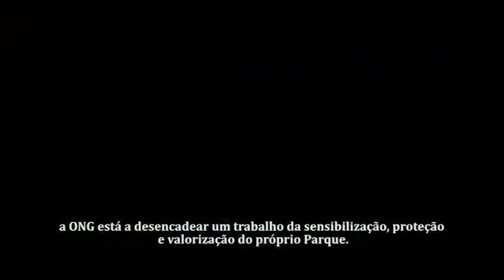Testemunho de José Nico Djú | IMVF | UE-PAANE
"A ONG Vatos Verdes escolheu o caminho da formação como prioridade. Na primeira fase de receção do apoio através do UE-PAANE, canalizámos o valor exatamente para a formação que permitiu a vinda de técnicos, de peritos da área de Gestão e Controlo do Património Público, que veio dar grandes vantagens aos técnicos da ONG", José Nico Djú, participante na formação em Co-gestão, Conservação, Manutenção e Valorização do Património Público.

Parceiros no Desenvolvimento: União Europeia e IMVF